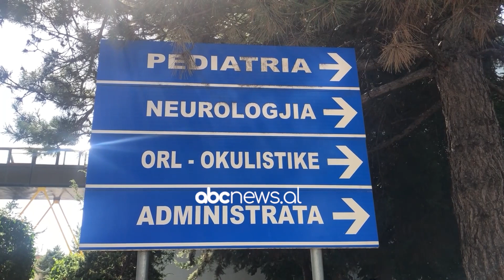Viroza dhe Covid/ Në Korçë çdo ditë deri në 3 fëmijë me virus | ABC News Albania